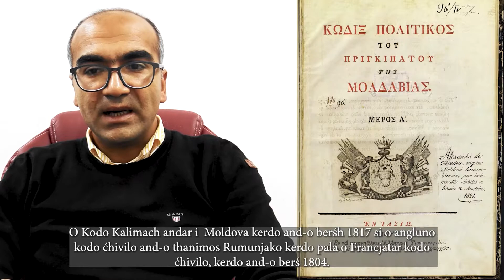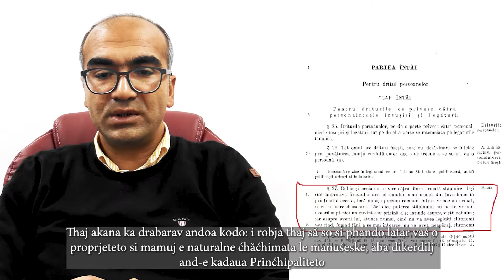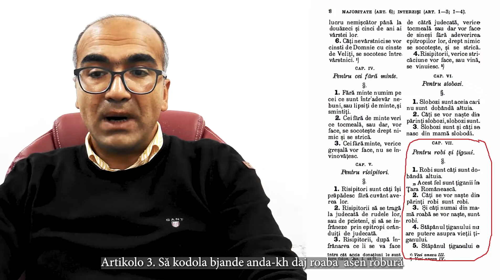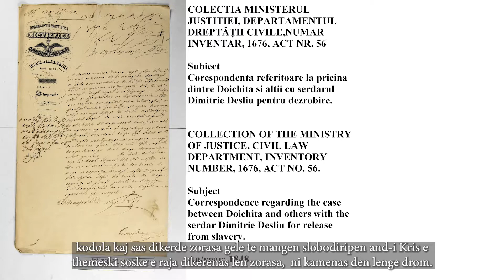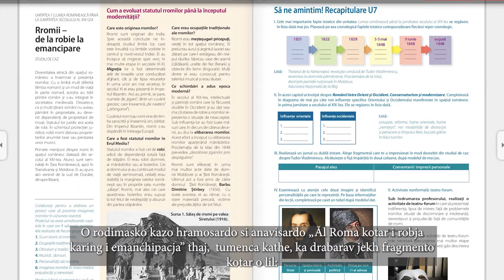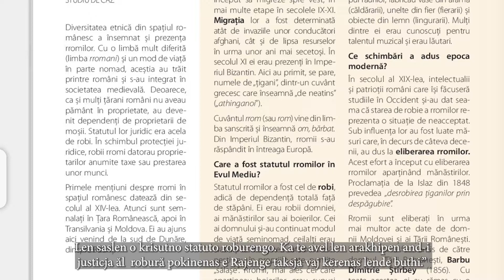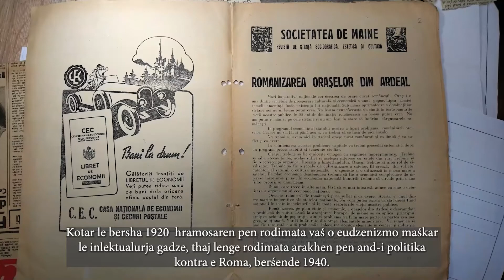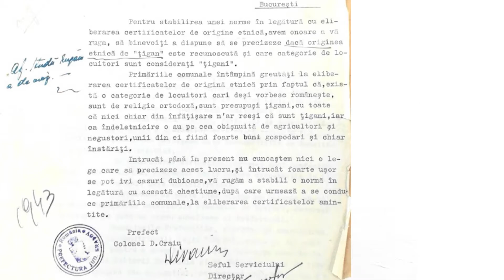ISTORIA ROMILOR DIN ROMÂNIA DIN PERSPECTIVA MEMORIEI SOCIALE (Romanes subtitles)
Drd. Adrian-Nicolae Furtună will deliver a lecture on ISTORIA ROMILOR DIN ROMÂNIA DIN PERSPECTIVA MEMORIEI SOCIALE/ HISTORY OF ROMA PEOPLE IN ROMANIA FROM THE PERSPECTIVE OF SOCIAL MEMORY

The panelists of the discussion:
Dr. Delia Grigore
Dr. Ciprian Necula
Vasile Ionescu
Dr. Iulius Rostas
Moderator: Ioanide Costache

For more information about the Barvalipe Roma Online University please visit the ERIAC webpage where you can also find a complete schedule for the second course of the Barvalipe online lecture series together with the lectures from last year’s first course.

Lecture Abstract in Romanian:
Lucrarea de față își propune să sublinieze importanța includerii istoriei romilor în narațiunea istoriei României în general. Includerea în narațiunea istorică din România  a robiei romilor, a Holocaustului din România și a asimilării romilor din perioada comunistă are rolul de a crea punțile către împăcarea cu trecutul istoric și educarea noilor generații într-un spirit al valorilor europene. În prezentarea mea dezbat rolul conținutului istoric al memoriei colective și cel al memoriei sociale ca factori decisivi în conservarea și formarea identității etnice. De asemenea, pe baza documentelor de arhivă, demonstrez că dezvoltarea economică și culturală a romilor  a fost blocată de factori specifici fiecărei perioade istorice luate în discuție: robie, perioada modernă, perioada interbelică, al Doilea Război Mondial, perioada comunistă.

Lecture Abstract in English:
This paper aims to emphasize the need of including Roma history in the narrative of Romanian history in general. The inclusion of the Roma slavery, the Roma Holocaust and the assimilation of Roma from the communist period in the historical narrative of Romania has the role of creating bridges to reconciliation with the historical past and educating new generations in a spirit of European values. In my presentation I discuss the role of the historical content of collective memory and that of social memory as decisive factors in the preservation and formation of the ethnic identity. Also, based on archive documents, I demonstrate that the economic and cultural development of Roma was stopped by specific factors for each historical period under discussion: slavery, modern period, interwar period, World War II, communist period.